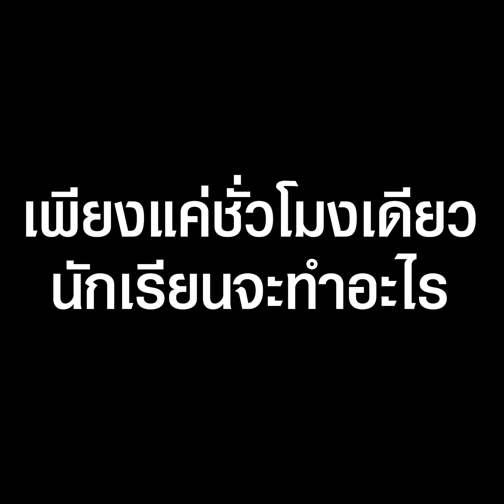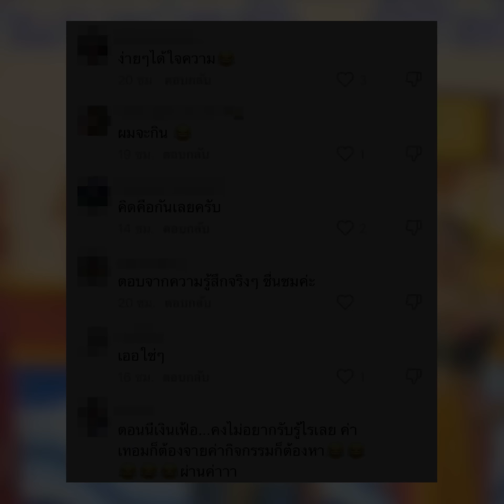คลิปไวรัลสุดเรียล เมื่อ นร.ถูกถามเหลือเวลา 1 ชม.บนโลกจะทำอะไร หนูจะ..ค่ะ | TopNewsทั่วไทย | TOP NEWS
คลิปไวรัล การตอบคำถามของนักเรียนผู้เข้าประกวด My idol นางในวรรณคดี กับคำตอบตรง ๆ เมื่อถูกถามว่าถ้าเหลือเวลาบนโลกแค่ 1 ชั่วโมง จะทำอะไร?...